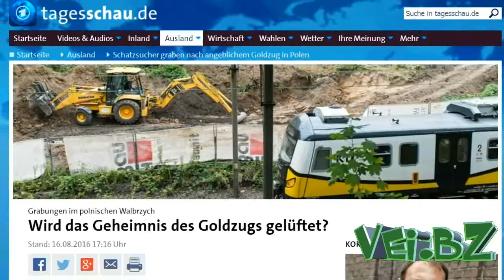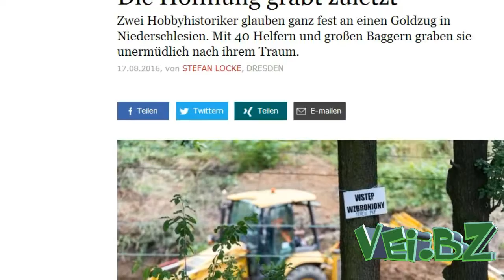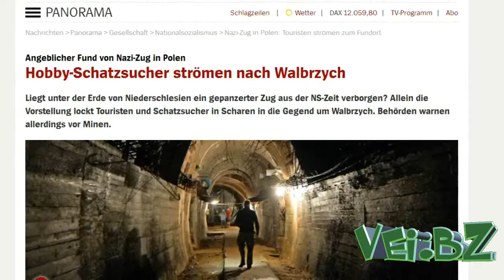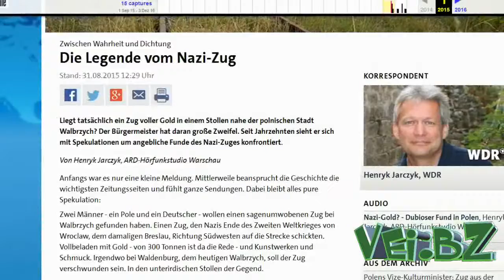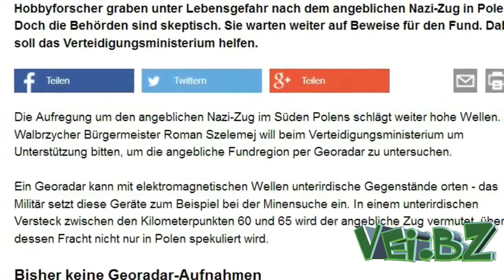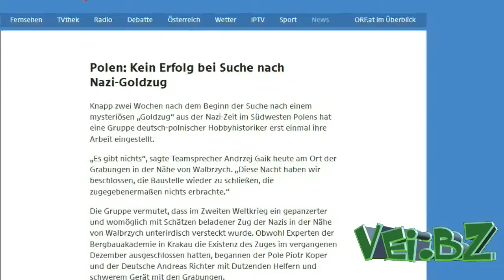Das Geheimnis des Nazi Gold Zugs von Polen